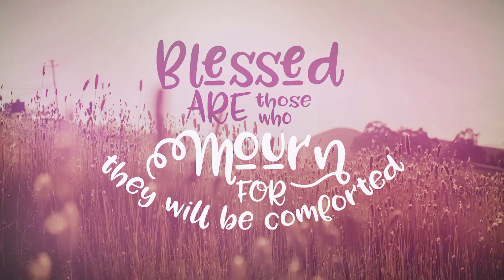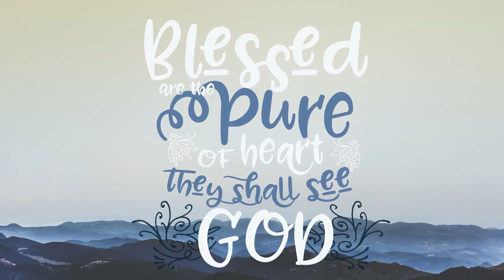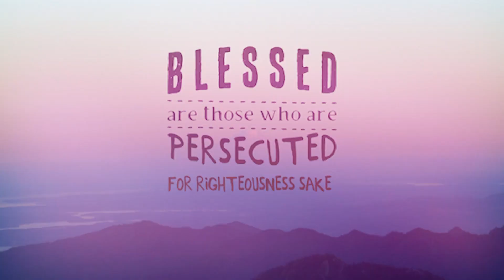Derek Walker - The Beatitudes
In this short video, Derek introduces the 8 Beatitudes in Matthew 5:3-12 - the heart attitudes that we need to develop to enable us to receive God's grace and blessing.